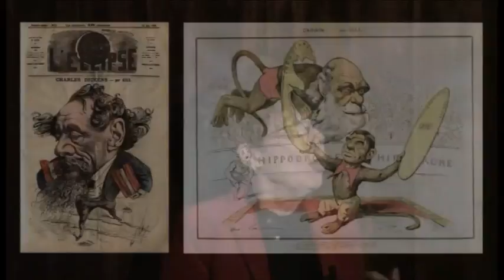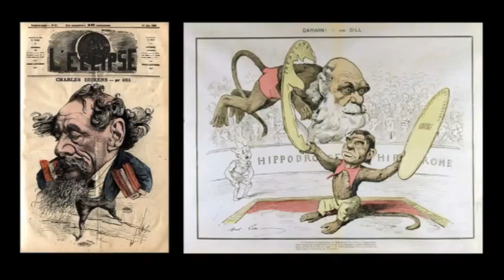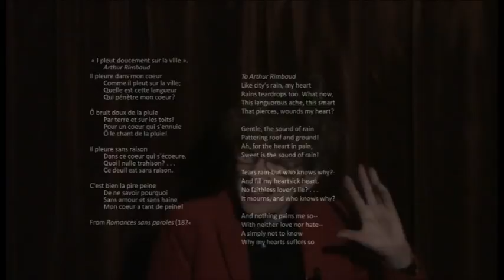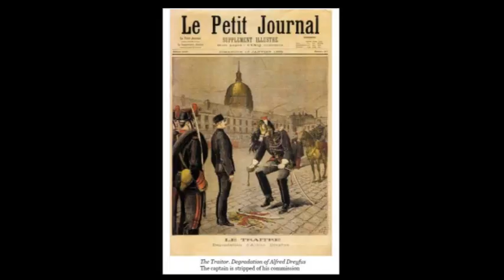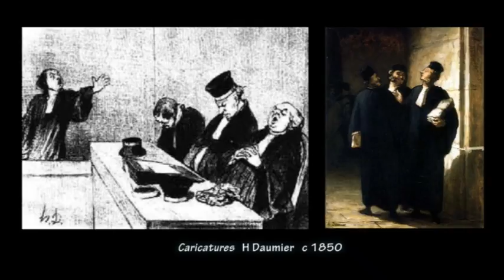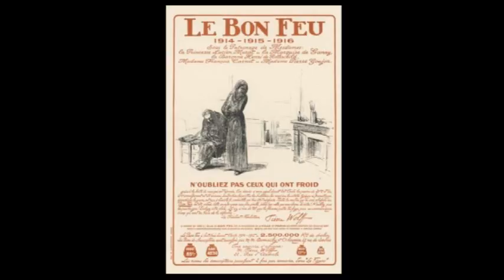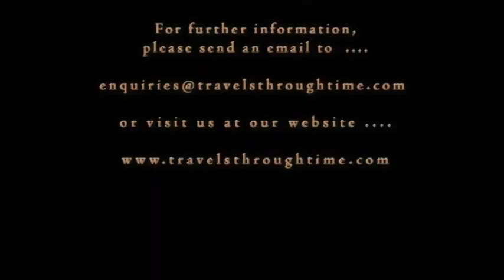From a Different Perspective - Lecture 3 - Jean Forain : From boulevards to bunkers.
An intimate view of the Impressionist circle that met at the Café Guerbois. A flatmate of the poet Rimbaud and friend of the anarchist Fénéon, Jean Forain’s multi–genre work spans the Belle Epoque and the first World War. He turned away from documenting the foibles of society to rallying the troops in the trenches where he worked as a war correspondent.

This lecture was recorded on 27 July 2011.